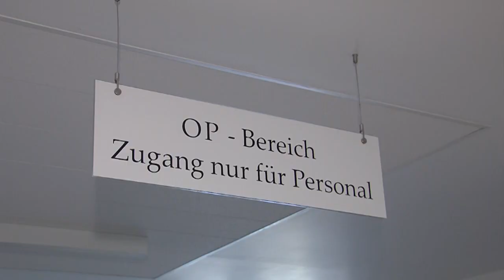Die Gynäkologen und Hebammen des Asklepios Klinikum Uckermark – Teil 1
Auf einer Gynäkologie-Station liegen Freude und Leid oft dicht nebeneinander. Auf der einen Seite die Geburt eines gesunden Kindes, auf der anderen die Behandlung von Brust- oder Gebärmutterkrebs. Sehen Sie hier den Stationsalltag der Gynäkologen und Hebammen des Asklepios Klinikum Uckermark - hoch kompetent, respektvoll, emotional.